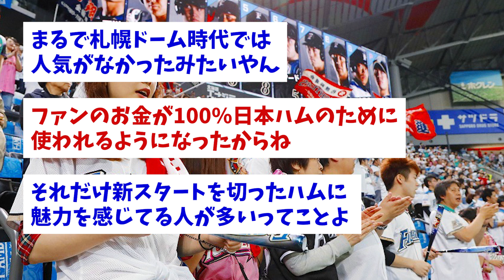【朗報】日ハム、本拠地移転しただけでファンクラブ会員数爆上げｗｗｗ【なんJ反応】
プロ野球の話題のニュースや面白いスレを紹介しています。